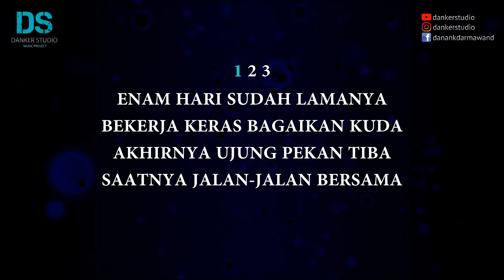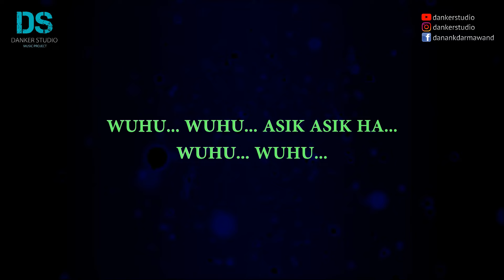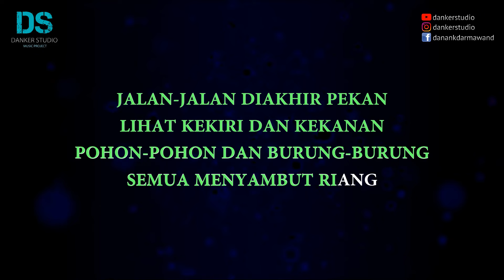Shaggy dog - jalan jalan (karaoke version) tanpa vokal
Shaggy dog - jalan jalan (karaoke version) by danker studio

SEMOGA BERKAH

WARNING !!!